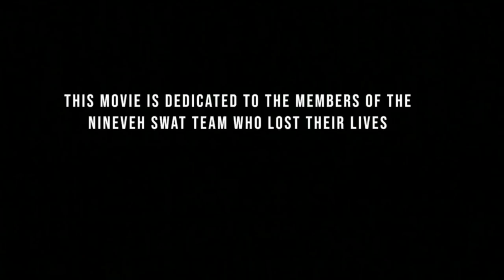Tonton Aja Biar Paham | Ulas Alur Cerita Film Mosul 2019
operasi melawan kelompok I$ i$ untuk menyelamatkan kota Mosul. Setelah seorang polisi bernama Kawa (Adam Bessa) diselamatkan, ia bergabung dengan tim SWAT yang dipimpin Major Jasem (Suhai Dabbach)

“Cerita nyata ini menampilkan kekuatan manusia ketika menghadapi situasi yang tidak dapat memenangkan sampai ke akarnya, film ini merayakan sekelompok tentara yang berdiri bersama untuk menjaga rumah mereka.”
Link Film : Tonton Aja Biar Paham | Ulas Alur Cerita Film Mosul 2019

Alat Tempur :
HP   : Asus Max Pro M1
Mic  : Mic Hp
Edit  : Kinemaster
Thumbnail : PixelLab

Dukungan kalian sangat berarti sob.